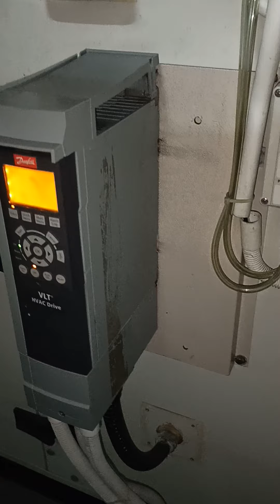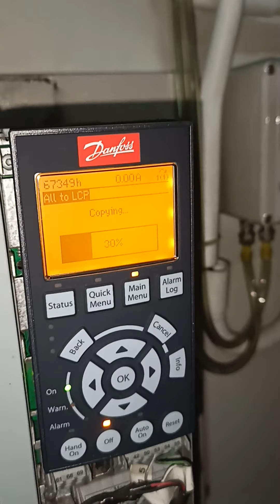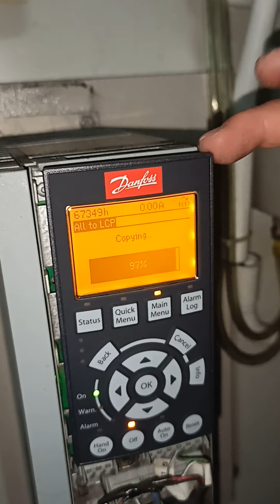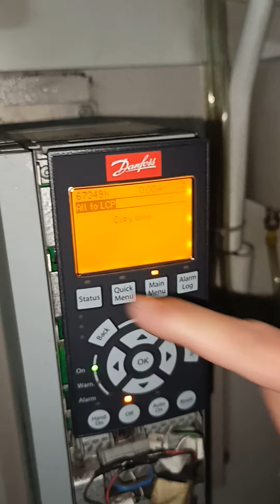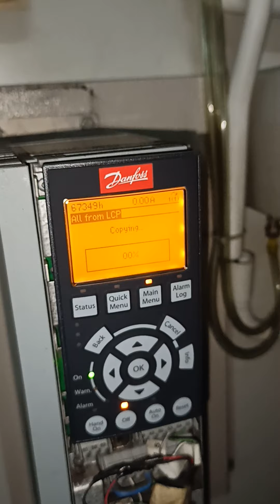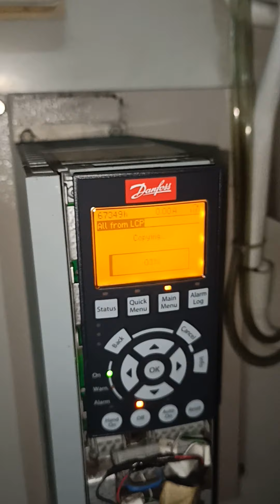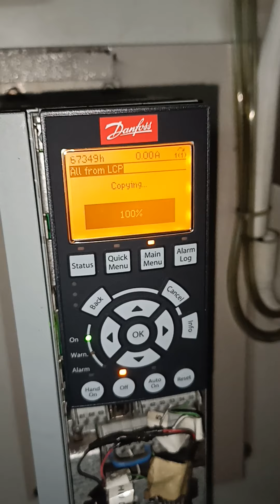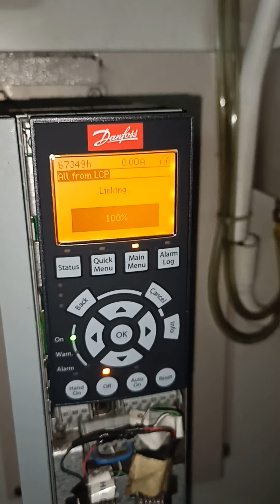Cara mengcopy semua data dari Inverter ke LCP (LCD Keypad) dan sebaliknya | Inverter Danfoss.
cara mengcopy semua data parameter di inverter ke LCP, dan juga sebaliknya, ini sangat berguna ketika melakukan penggantian inverter sehingga tidak harus mencatat parameternya satu persatu.  Semoga bermanfaat..